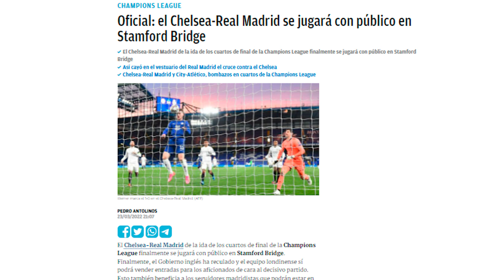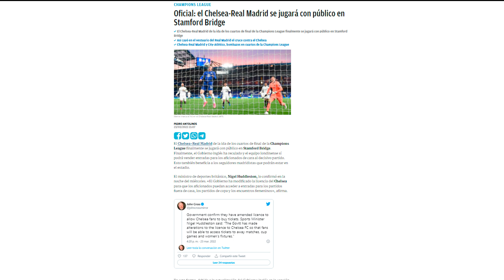¡MENUDA AYUDITA! | El gobierno británico CAMBIA LA LEY para ayudar al Chelsea contra el R.Madrid